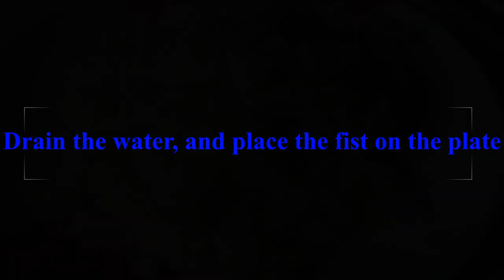Bacalhau a Bras, original recipe from Portuguese mother (eng sub )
Bacalhau a bras or Salted cor fish with homemade potato chips mixed with caramelised onion and garlic, so that make the taste so good. My mam in law from Azores, she would like to share her recipe for you guys. My daughter loves it a lot. Let’s check it out.